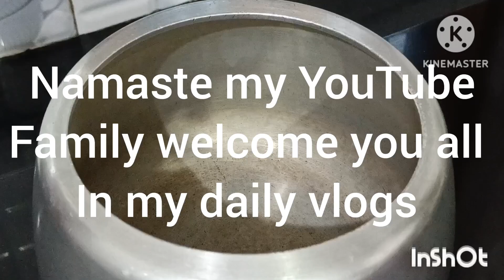my morning to evening vlog/ daily work of a Indian women/ cooking/ my real life